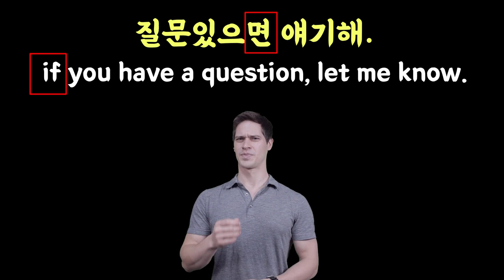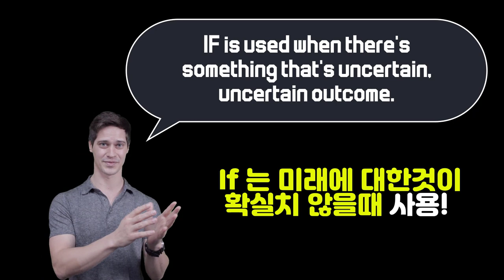🔥 ~하면,~라면 을 무조건 If 라고 하신다면 꼭 시청하세요! (feat. If 의 잘못된 사용법)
📢If 의 잘못된 사용법
한국어를 그대로 영어로 번역해서 말을 하려고 하다보면 어색한 문장들이 나오게 되고 실제로 듣는 사람에게 잘못전달되는것을 종종 발견하게 되는데요. 오늘은 그 중에 정말 자주 보이는 If 에 대해서 공부를 하도록 하겠습니다. ~라면, ~하면, ~면 이라는 것을 무조건 If 라고 해석하면 문제가 있을수 있다는거에요. 오늘 내용 매우 매우 중요하니 꼭 끝까지 시청하시기 바랍니다.

 룩룩잉글리쉬가 새롭게 시작합니다. 저 혼자 운영하는 것이 아닌 다양한 프로그램을 통해서 이제 제가 시간상, 장소상 할 수 없었던 것들을 Peter, Norman, Kevin, Hana 등 한국을 사랑하고 오랜 경험끝에 한국인들을 많이 가르쳐본 원머민들과, 그리고 영어를 늦게 시작했지만 지금은 자신있게 영어를 할 수 있게된 저나 Kevin 등 패기와 열정으로 가득찬 선생님들과 함께 시작할 수 있게 되었습니다. 다양한 프로그램이 준비 되어있으니 꼭 들려주세요. 대형어학원 못지 않는, 오히려 더 우수한 강사분들을 초빙하고, 학생들에게 더 많은 것을 베풀고 도움을 주기 위해서 노력하겠습니다.